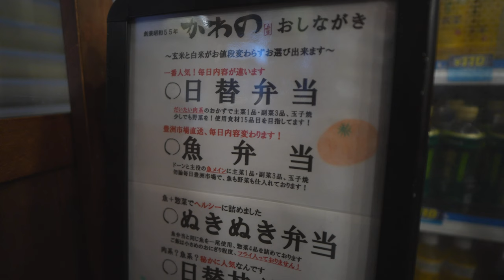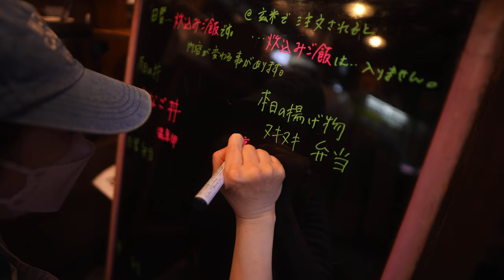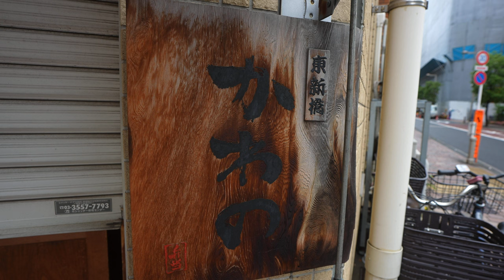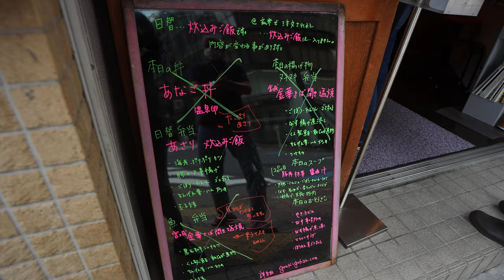【赤字覚悟の600円！】棚にびっしりと弁当！行列が絶えない大人気弁当屋に密着！ハンパじゃないヤバさ！ASMR グルメ 飯テロ 職人技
お弁当のかわの
東京新橋のイタリア街に店舗を構える「お弁当のかわの」。深夜24時ごろから店主さんの仕込みは始まります。ただでさえ赤字覚悟で営業しているのに、野菜等の材料が安く手に入ったら、その分多く盛り付けるそうです！もちろんお店は大人気でオープンから閉店まで一度も行列が途切れませんでした。みんなから愛されている「オヤジが作る母の味」弁当を皆さんもぜひ味わってみてください。営業時間は１４：３０までとなっていますが、早めに売り切れることがほとんどなので、HPで予約するか、お早めにお並びください！

 〒111-0035 東京都港区東新橋２丁目１２−５ パルメゾン 1階

月〜金　10:30-14:30

Instagram、twitterはじめました。